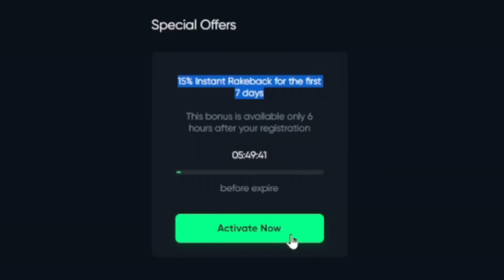RECORD WIN on the *NEW* GLUTTONY SLOT!! - INSANE TUMBLES ON MAX STAGE!! (Bonus Buys)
In this video, I was going to record a Gamdom Picks a Random Slot video after the last wheel decide but seen a new NoLimit City slot and just had to try it out. I am so glad I did because I got a crazy record win and took 2nd place for the highest multi win on the slot! (as off the recording of this video) If you want to see more, be sure to drop a like and I hope you enjoy the video.